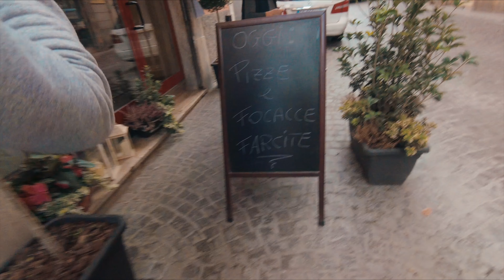Never Ending Day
MANY THINGS IN THE DESCRIPTION CHECK IT OUT!

Meet MattFPV and find some awesome spots! Hope you like it!

Specs:
FRAME: Armattan Chameleon
FC: Holybro Kakute - Betaflight 3.2.0
ESC: Wrait32 Blheli32 35A - DSHOT1200
MOTOR: BrotherHobby Returner R4 2300KV
PROP: Gemfan Windancer 5x4.2x3
CAM: Runcam Owl- 1.9 lens 25°
VTX: TBS Unify PRO v2 - 200mw
LIPO: 4S Marka 1500mAh 100+C
RADIO: Taranis Q X7 + TBS Crossfire Micro RX/TX + ButterMode
GOGGLES: Fatshark HD v2
VIDEO: GoPro session 5 @ 25°